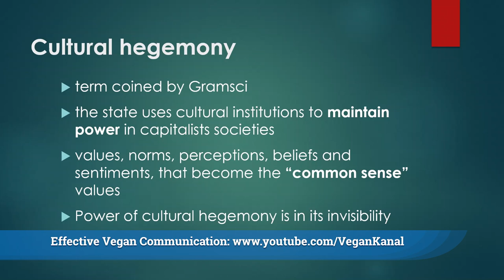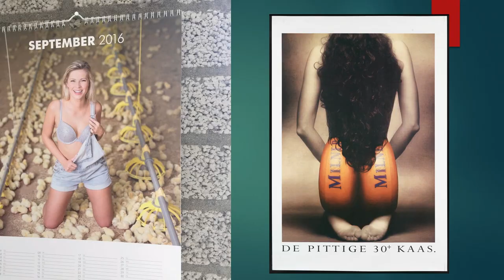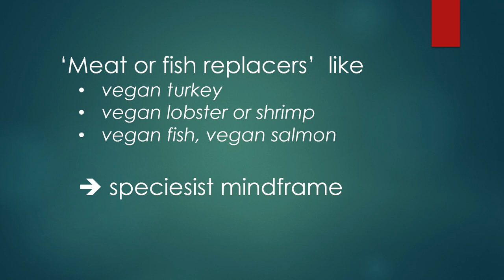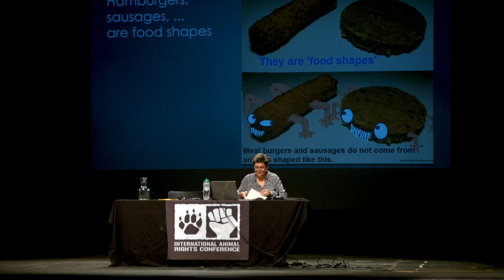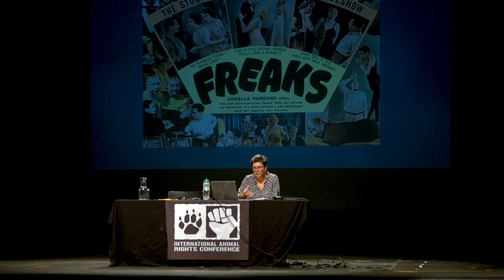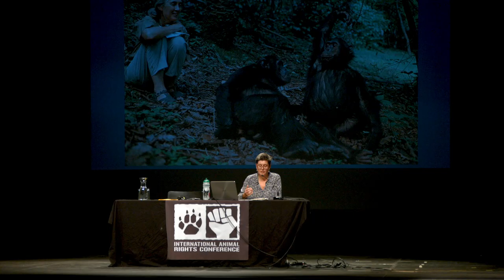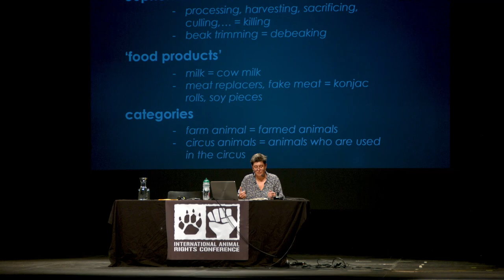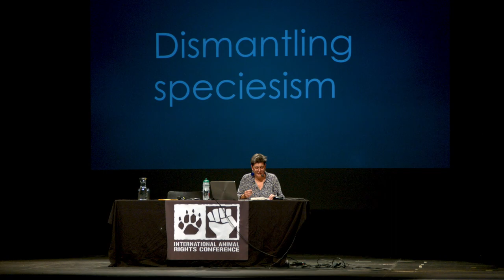Representations of Other Animals - Geertrui Cazaux [IARC 2019]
Representations of other animals in images, cultural objects and in our language often reflect the dominant speciesist ideology. At the same time, those cultural expressions also shape the way we perceive other animals and can entrench that speciesist ideology even further. What repercussions does this have for the representations we use in vegan and animal rights activism?